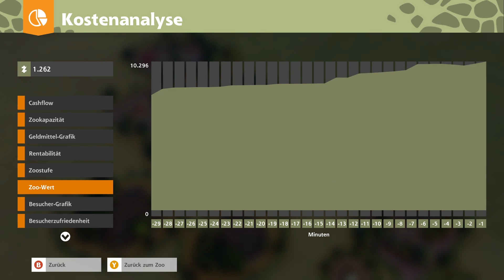Zoo Tycoon #03 - Wenig Geld | Lets Play Zoo Tycoon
Zoo Tycoon - Eine neue Herausforderung | Lets Play German

▼Spiel Info▼

►Spiel Info:
-Zoo Tycoon: Ultimate Animal Collection
-Entwickler: Frontier Developments